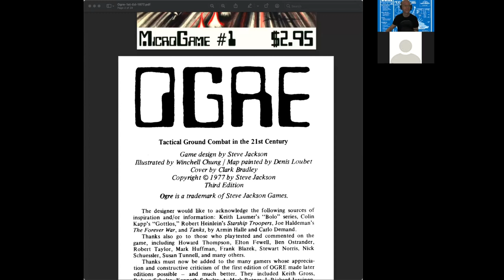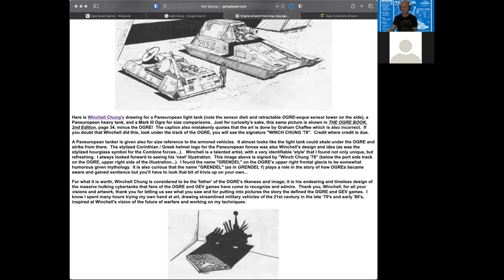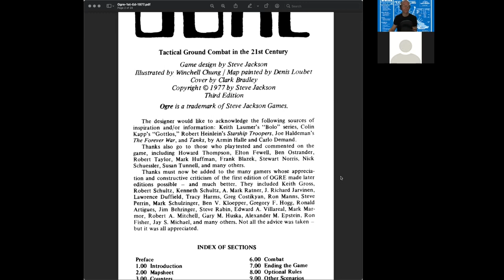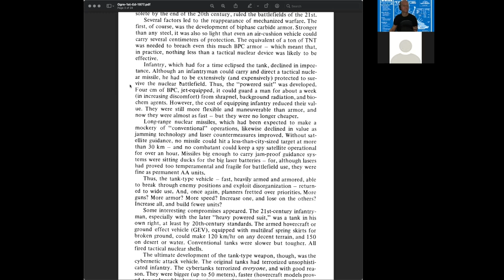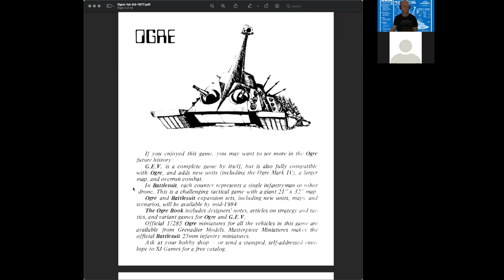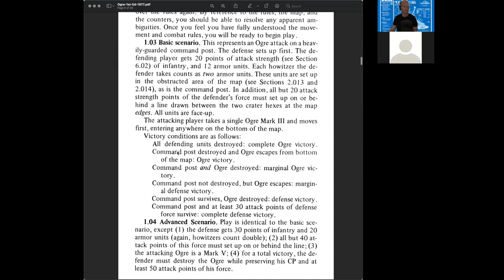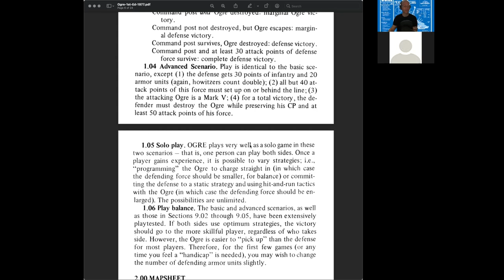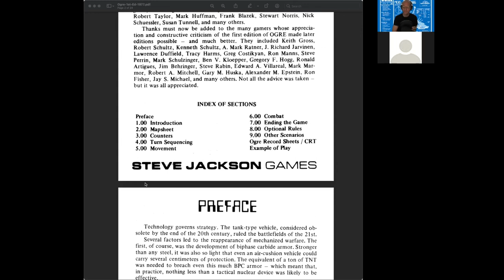Rules Explained - Ogre Episode 1 s06e01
We start going over the rules of Ogre.